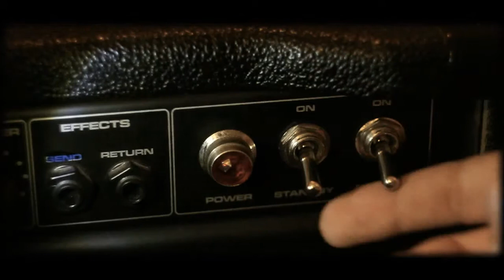Acid Head приглашение на концерт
Видеоприглашение от группы Acid Head на Jump Up Festival